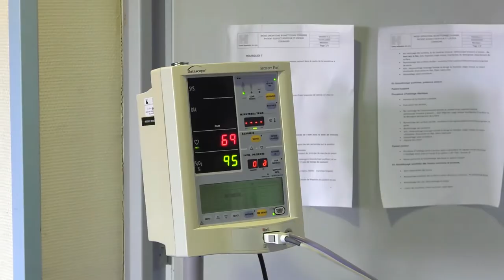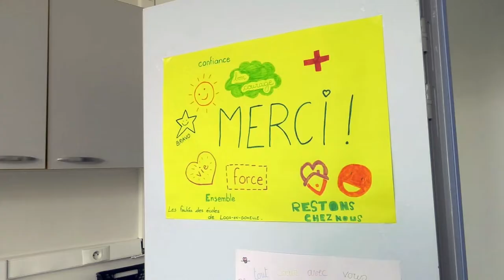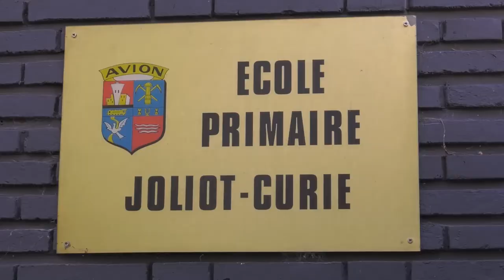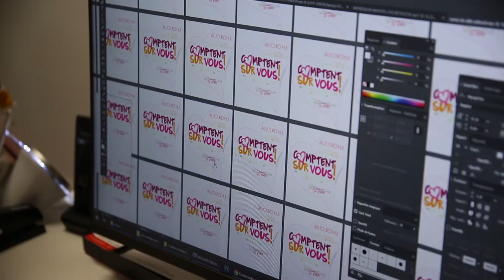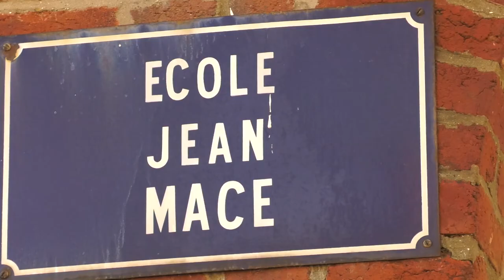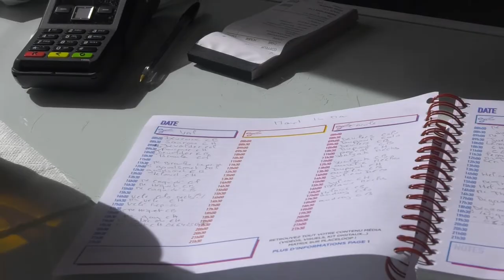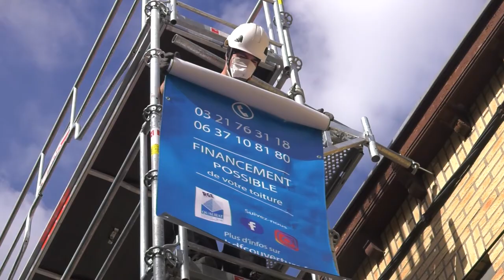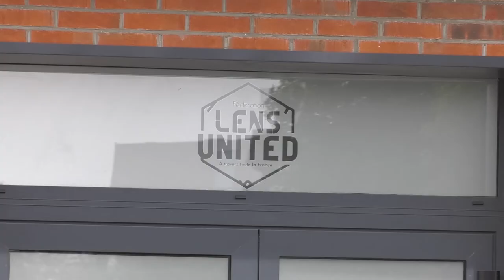JT COVID N°06 - 15 05 2020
- Rencontre avec le service COVID du Centre Hospitalier de Lens
- Les écoles de la ville d'Avion restent fermées mais un accueil pour les enfants des personnels prioritaires est ouvert à l' Ecole Curie
- Distribution d'un kit sanitaire aux commerçants lensois
- A Vimy, les enfants ont pu retourner à l'école
- Reprise pour les salons de coiffure : rencontre avec Valérie, coiffeuse à Angres
- Les travaux du BTP ont repris leurs chantiers sur le territoire
- Des conseils vidéos pour réussir ses examens avec Orabac

- Le RC Lens de retour en ligue 1